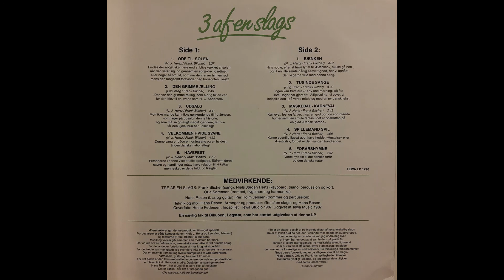3 Af En Slags - Tusinde Sange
Kunstner: 3 Af En Slags
Album: Udsalg
Udgivelsesår: 1987